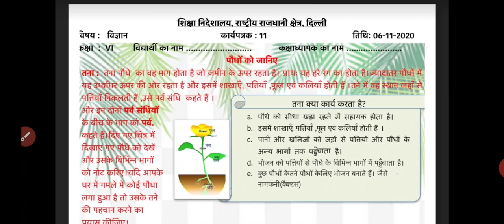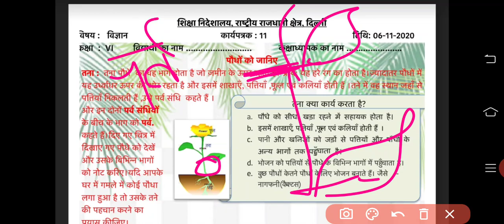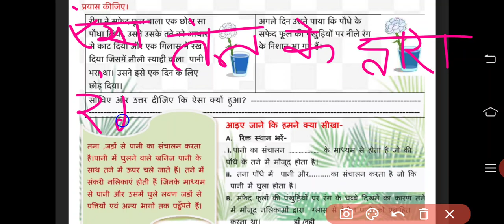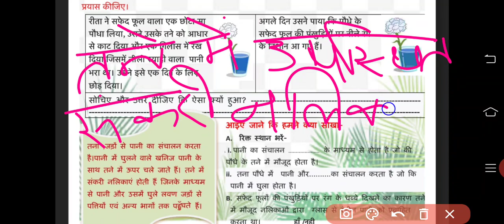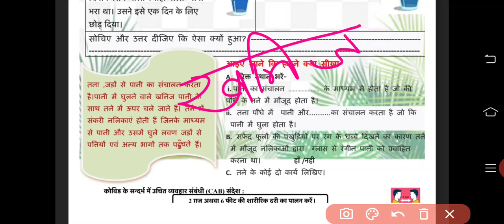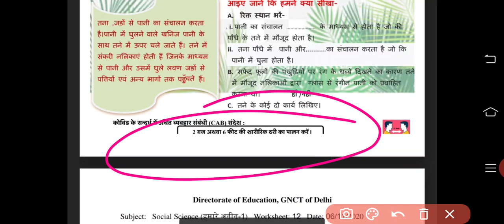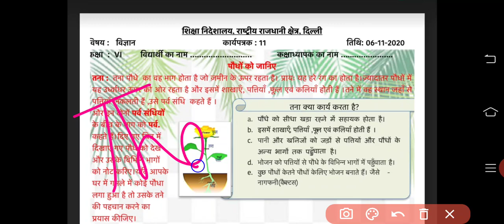Doe Worksheet, Science worksheet, 6th Classs, worksheet no 11(06/11/2020), in hindi medium, Friday